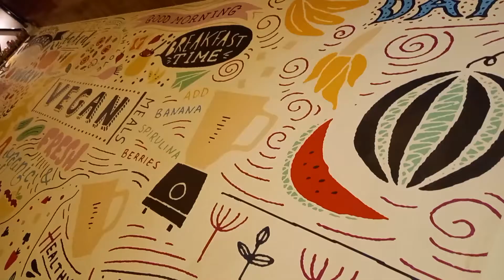Bamboo Biryani in Siliguri🔥The curious cat | Mohor Dasgupta Vlogz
This is my collaboration video with @TheBestYoutubeChannel